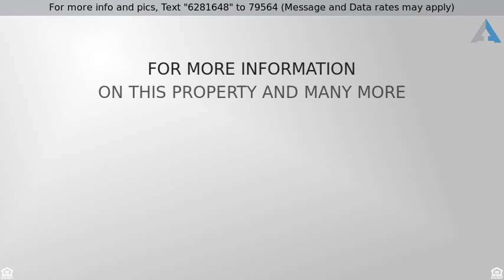$124,900 - 214 Callaway Rd , Forsyth, GA 31029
Cute as a button and on one acre with private, new

Cute as a button and on one acre with private, newly-fenced backyard, this little gem will not last long. Remodeled in 2013, this ranch home features carport, fireplace, hardwood laminate flooring in all living areas, updated stainless steel kitchen appliances, laminate counters, screened back porch and in-style fixtures.  Located on a dead-end street and just minutes from Interstate Highway 75 and the bustling city of Forsyth with many choices of shopping/dining. Only 1/4 acre of backyard is fenced so you can enjoy other land uninhibited. Plenty of space for fire pit, garden, play or just to roam while you enjoy the surrounding calming, country serenity. There are also producing fruit trees. Don't wait and miss out. Call today for an appointment!